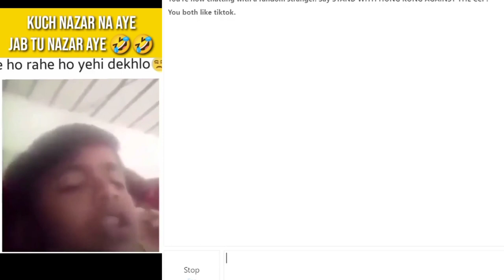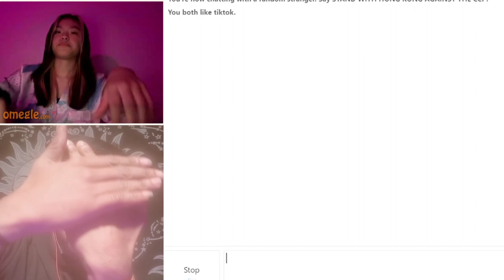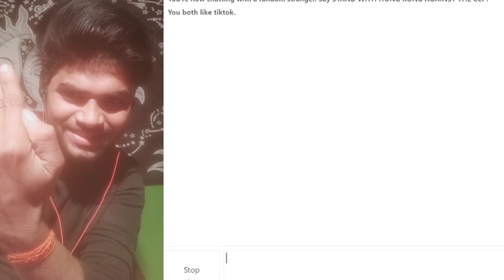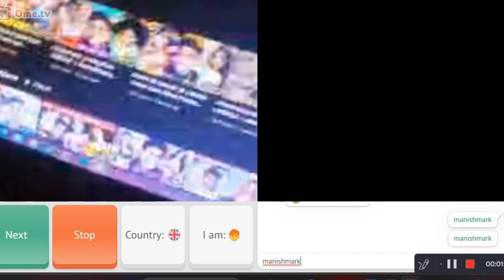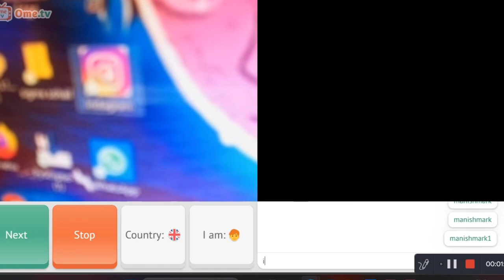I found selly girl on omegle 👙🤩 || Omegle funny videos by Omegle manishmark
NDIAN GIRL Show her B**BS on Omegle 😱😍 | She Wants me to Rate her TI**IES 🤩🥳 | Girl showing B**bs on omegle 🙂😂 | Girl Mastu***ting on Omegle 🤣💦  | Di*ty Pickup lines on omegle 😱🤣 | Last omegle 😦🫂

lodhesawar mahakaal ka safar by manishmark